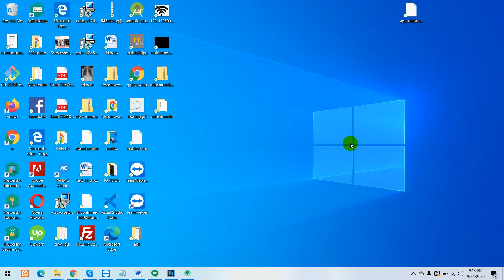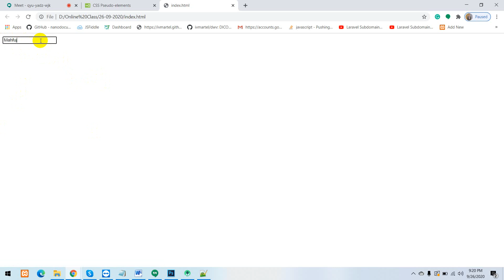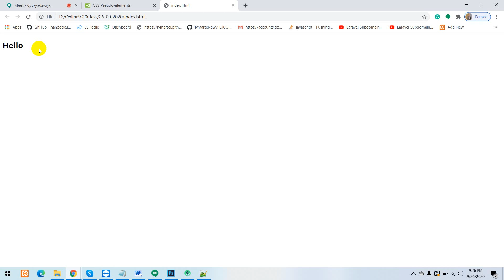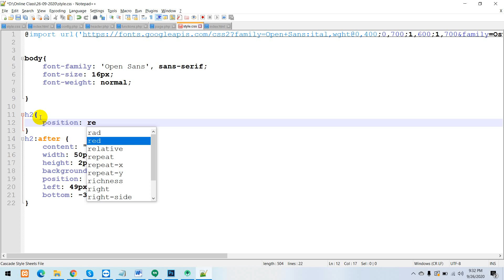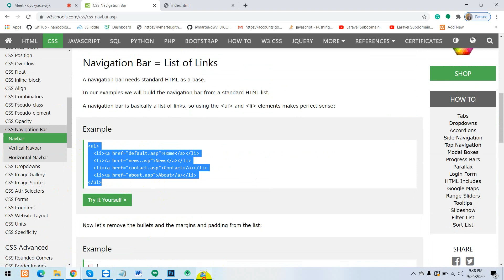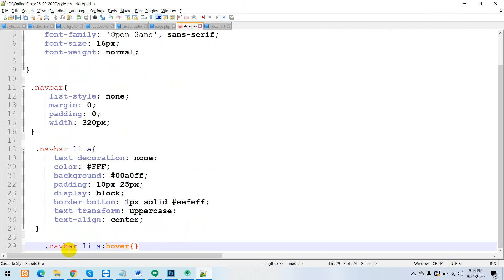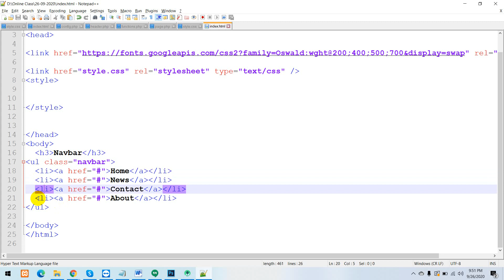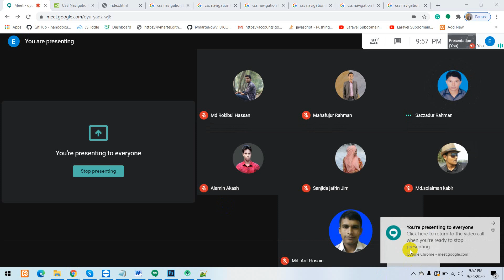CSS Part 11 Web Design and Development BY HELLO MAHFUJ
ভিডিওটি অনলাইনে ক্লাসের সময় ধারণ করা ।
Thanks
Mahfuj